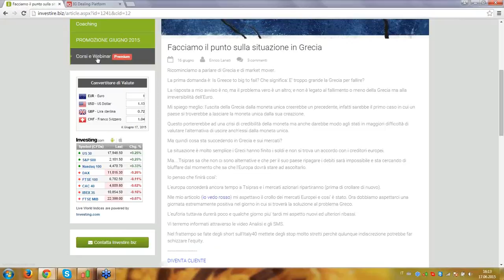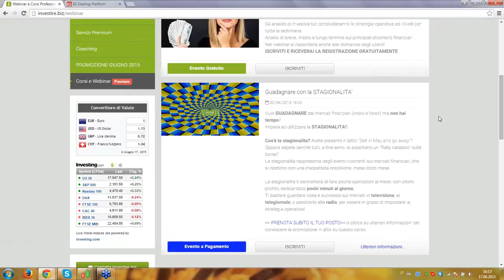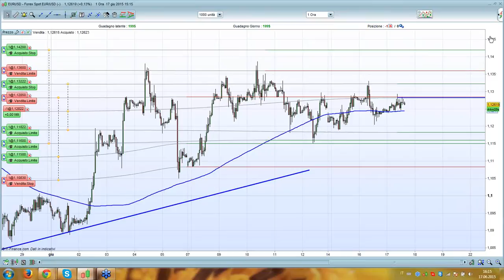Strategie Operativa EUR / USD - Investire.biz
Vuoi partecipare a queste sessioni di trading?